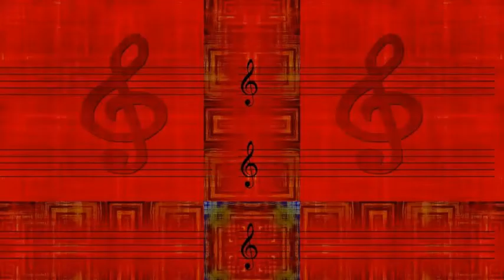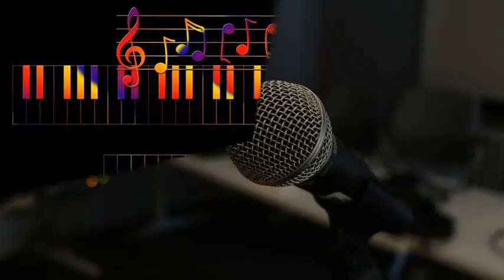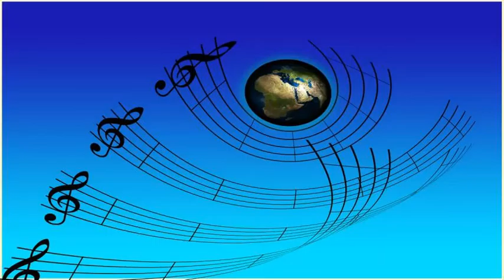Lennie Tristano - Blue boy (1947)